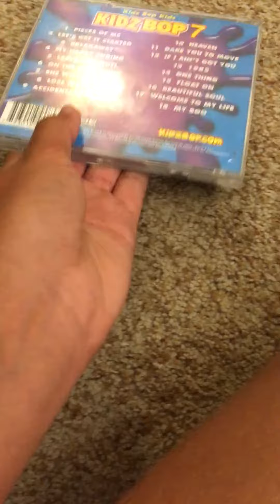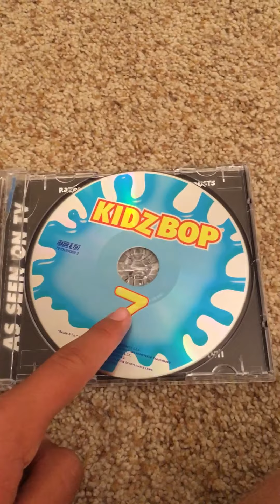Kidz bop review: kidz bop 7